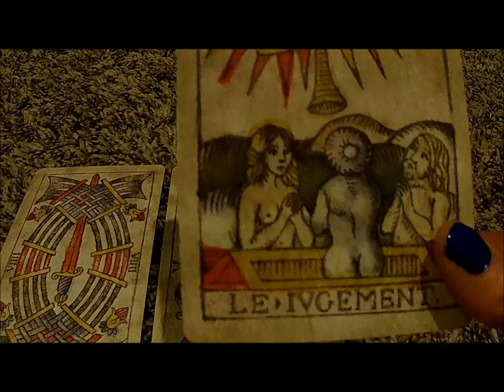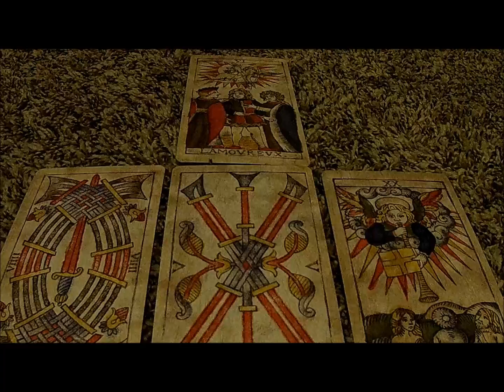WEDNESDAY THROW by VENICEITALYTAROT - HOLD YOUR OWN HAND AND MOVE YOUR OWN BUTT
SIDE NOTE -
EVERYONE WE CROSS PATHS WITH INCLUDING FAMILY SERVE AS LESSONS AND/OR BLESSINGS.  JUST BECAUSE YOU WERE BORN INTO A FAMILY DOESN'T MEAN THEY ARE ANY MORE OR LESS SIGNIFICANT IN YOUR SOULS GROWTH.  UNDERSTAND THAT.  SO IF YOU FEEL IN ANYWAY THAT YOU WEREN'T WANTED YOU WOULD BE 100% INCORRECT.  YOU ARE HERE FOR A PURPOSE WHICH MEANS YOU ARE AND ALWAYS WILL BE WANTED LOVED CARED FOR PROTECTED ETC. SO.. REMOVE ANY DOUBT FROM YOUR MIND AND GET MOVING. YOU HAVE A LIFE TO LIVE..

MAKE IT A DELICIOUS DAY!!